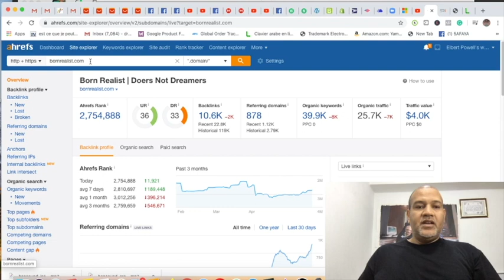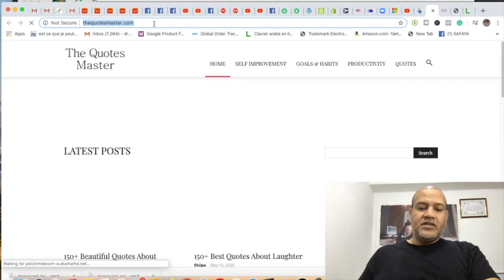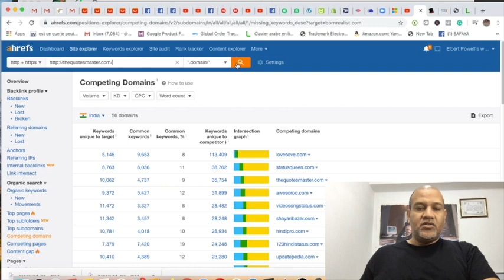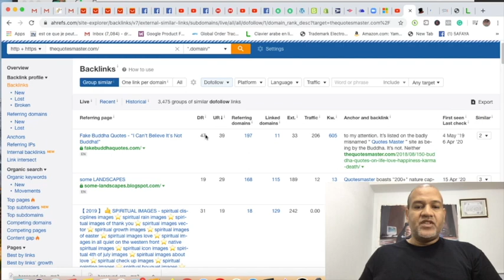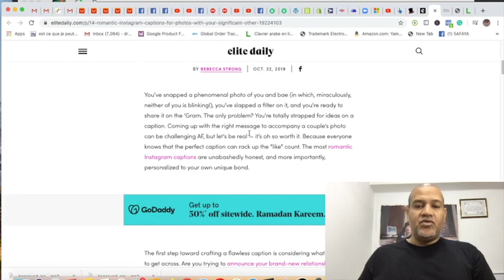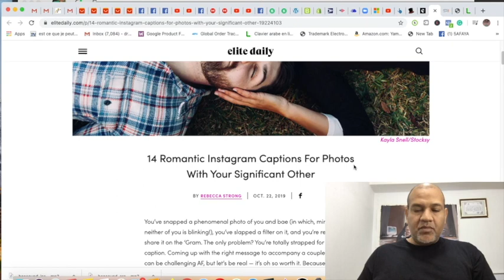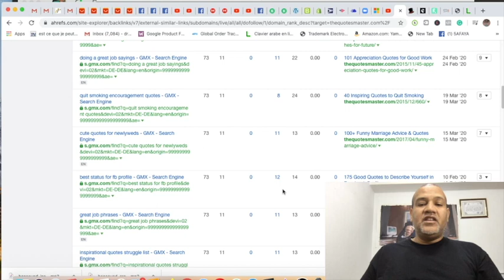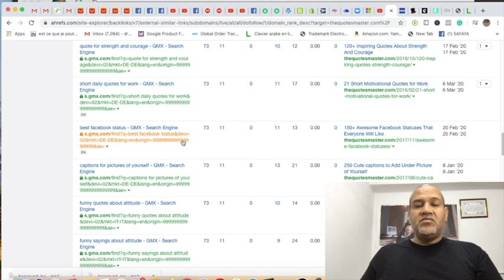LINK BUILDING AHREFS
كيفية استعمال AHREFS للاكتشاف امكانيات صنع روابط
للمشاركة في المسابقة عليكم :

 مشاركة اكبر عدد من الأصدقاء
دعوة الاصدقاء للمجموعة و القناة
تعليق على اكبر عدد من المنشورات

Commentez les videos et les posts
Partagez le group facebook et la chaine youtube avec vos amis
Invitez vos amis
Participez au max